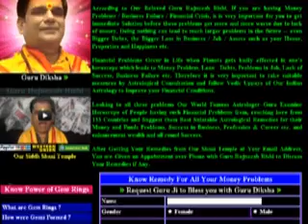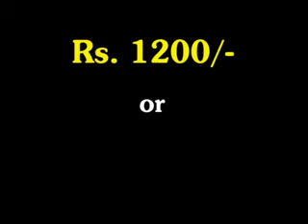Why Gem Rings (English) by Param Pujya Guru Rajneesh Rishi Ji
Why-Gem-Rings (English) by Param Pujya Guru Rajneesh Rishi Ji, World Famous Spiritual Guru in 133 Countries, Shani Mandir Wale, New Delhi  India.